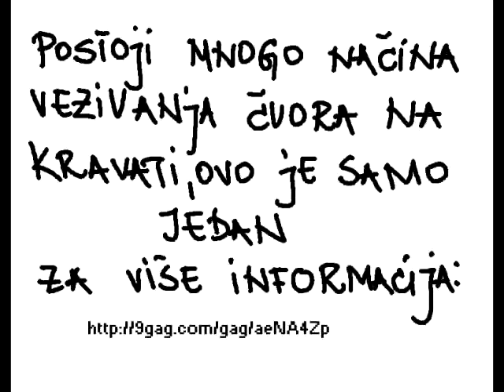Kako svezati cvor na kravati